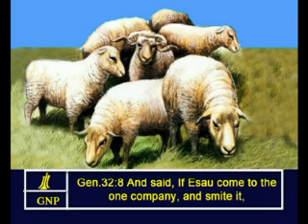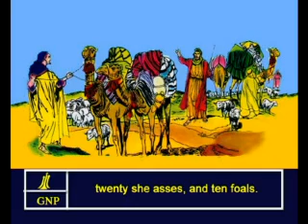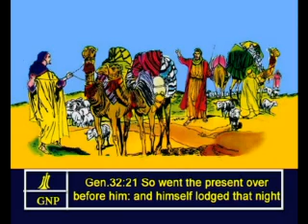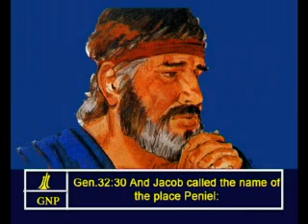Genesis - 32 English Picture Bible